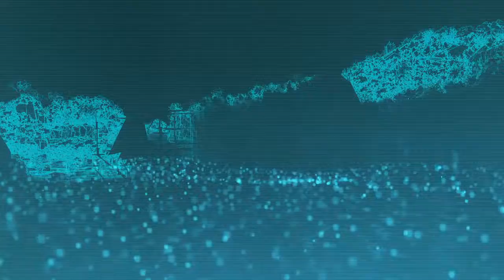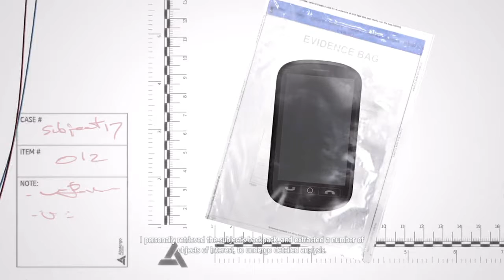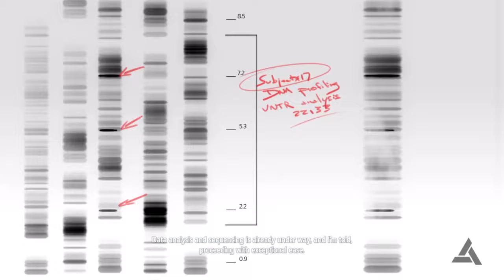Assassin's Creed IV Black Flag Walkthrough Gameplay Part 10 - DU CASSE